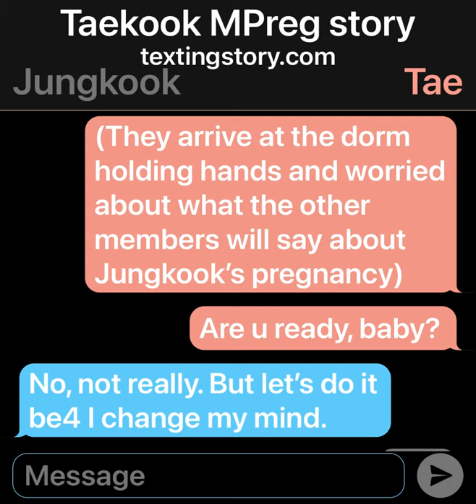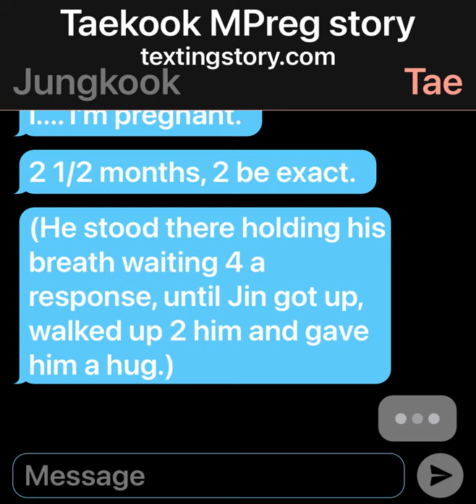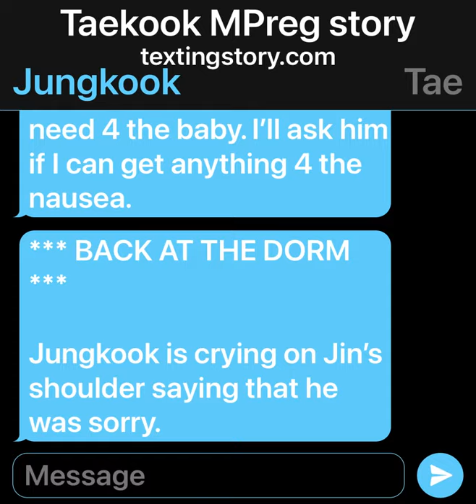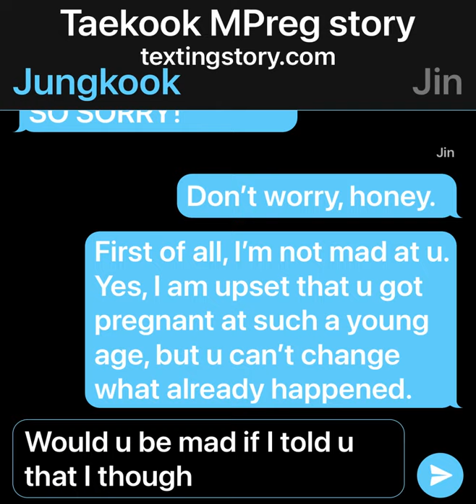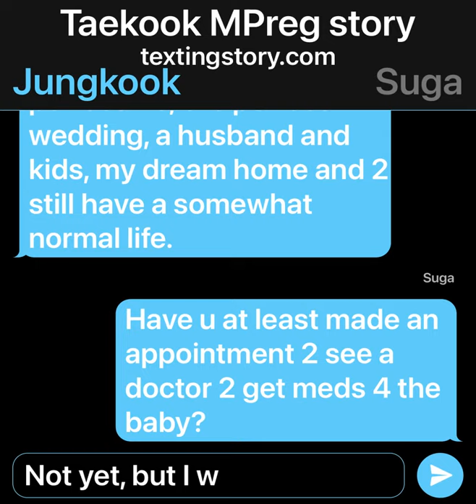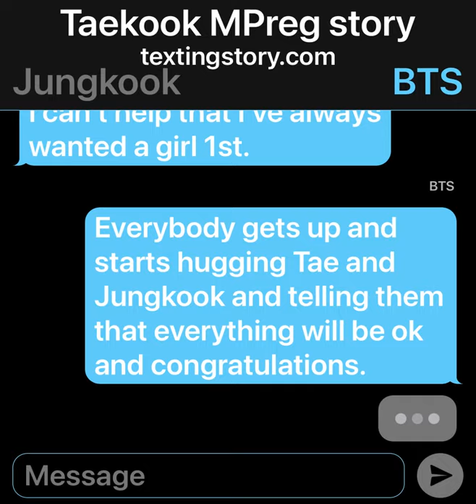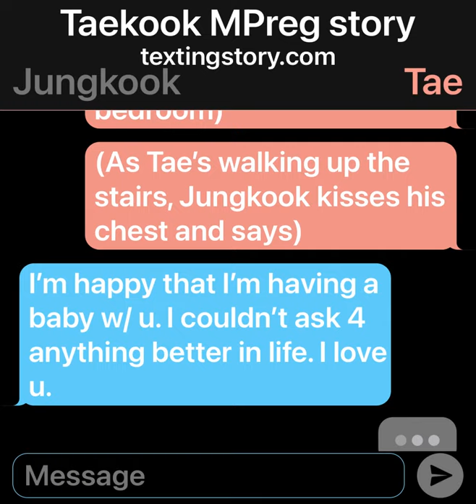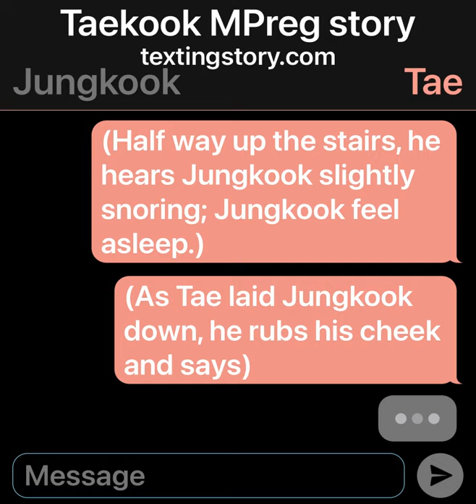Taekook story- Jungkook’s Pregnancy, Pt 2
Hey guys! Sorry it took me so long 2 make this 2nd part. I got the iPad I wanted 4 so long around the middle of last year, but then I 4got the name of the app. This fanfic will take me some time 2 finish. If u have any requests, leave them in the comments below and I will try my best. Thanks!1